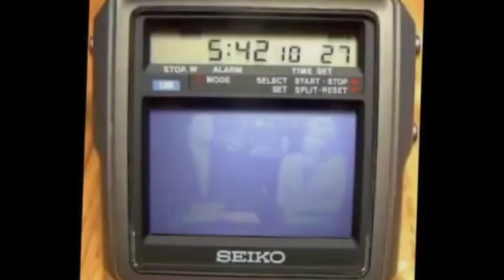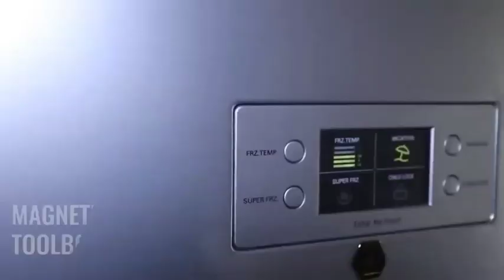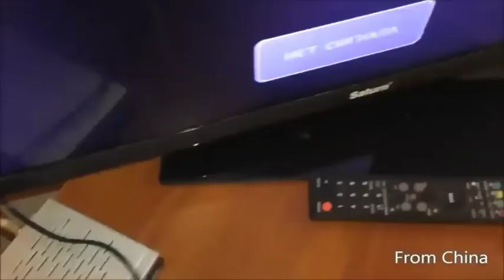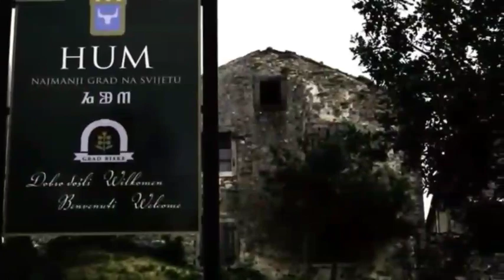Most Smallest Things Ever Made | Versatile dani